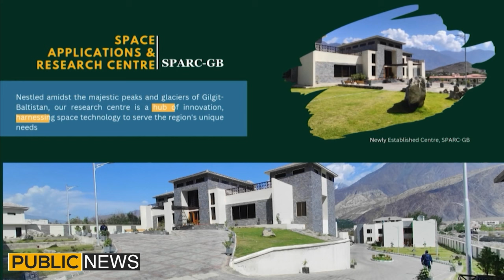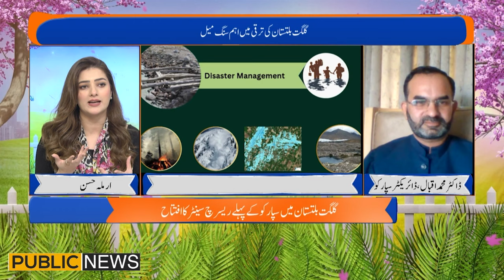Who Will Be The New Chief Justice? | Revelations Of Senior Analyst Saleh Zafar | Good Morning Public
Who Will Be The New Chief Justice? | Revelations Of Senior Analyst Saleh Zafar | Good Morning Public With Armala Hassan | 22 Oct 2024 | Public News